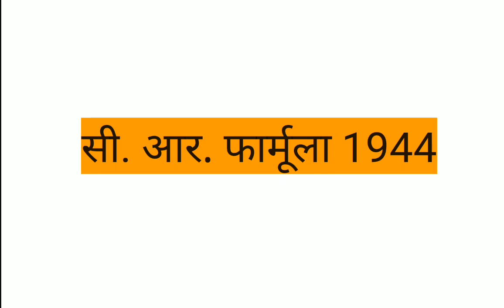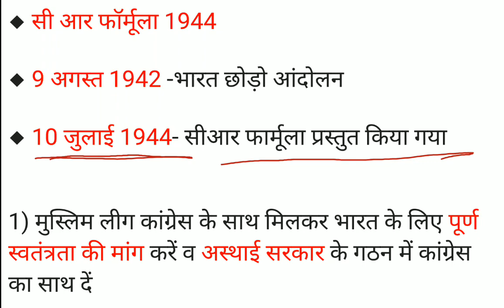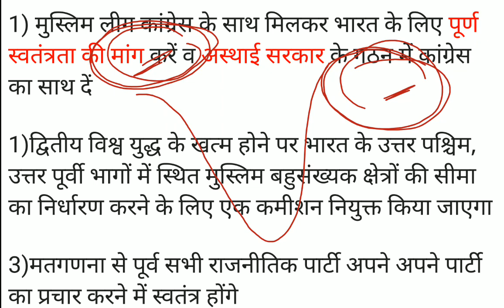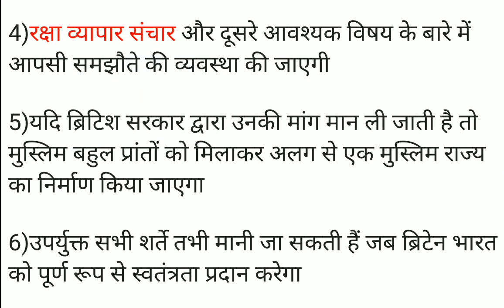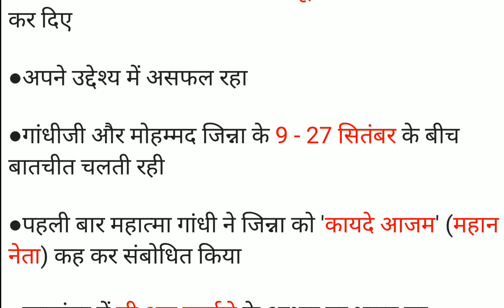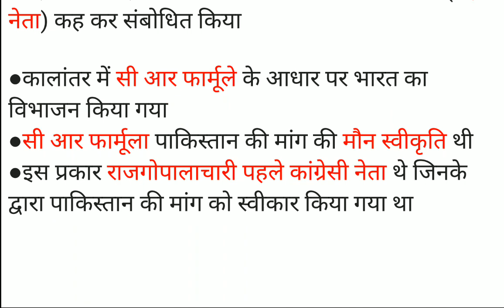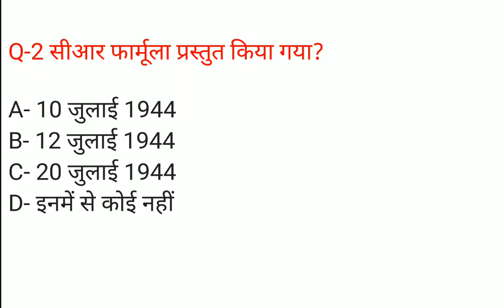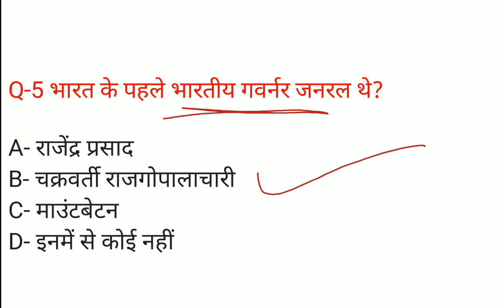CR Formula 1944 in Hindi | C Rajagopalachari Formula 1944 | CR Plan | Modern history